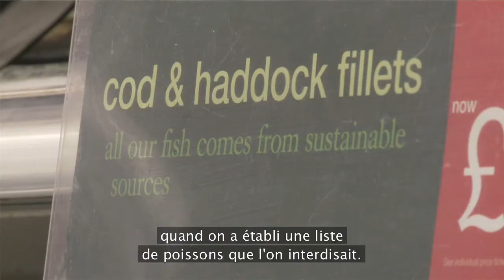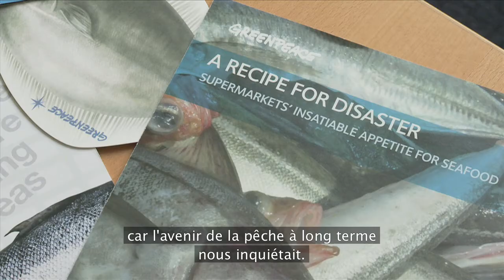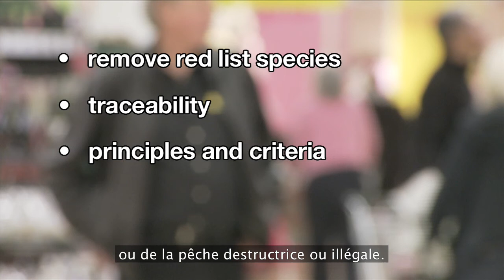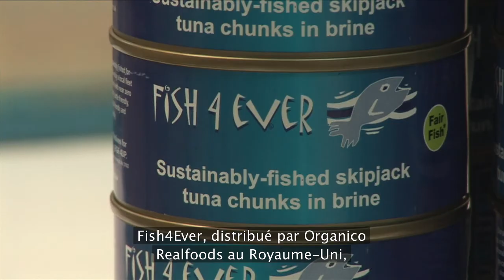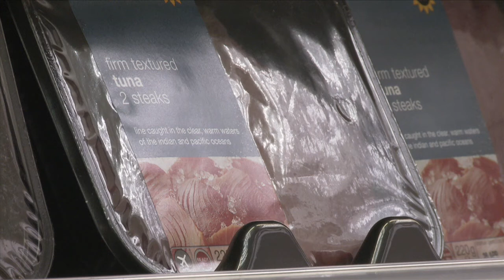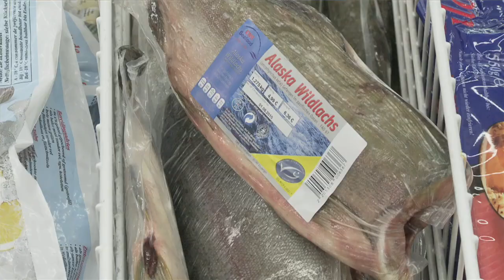De l'océan aux rayons : pêcher pour l'avenir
Vidéo explicatif sur la surpêche de nos océans et les méthodes destructives qui doivent cesser.